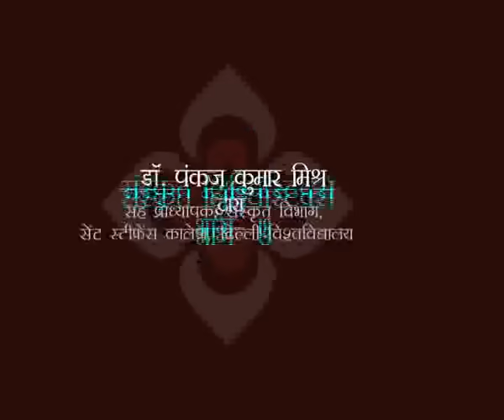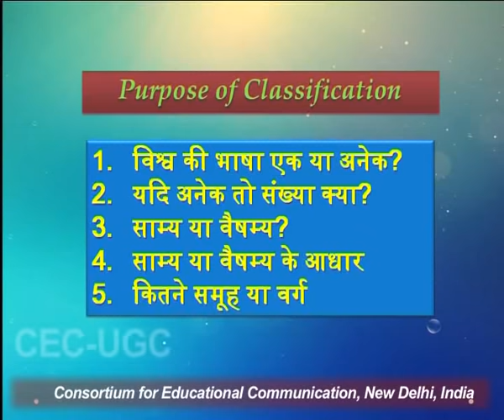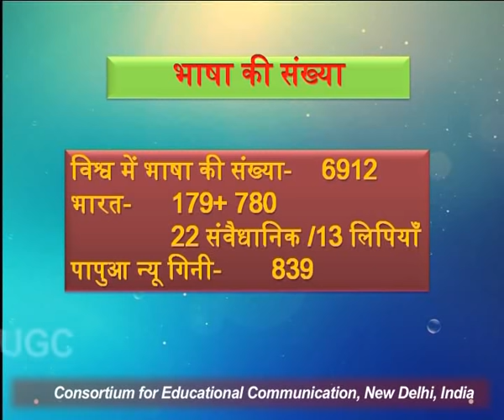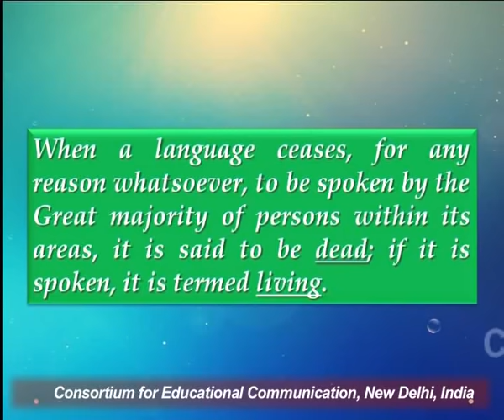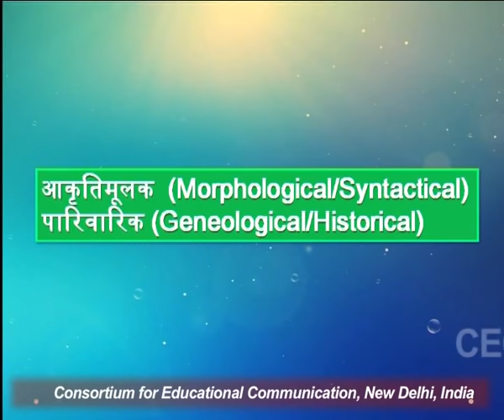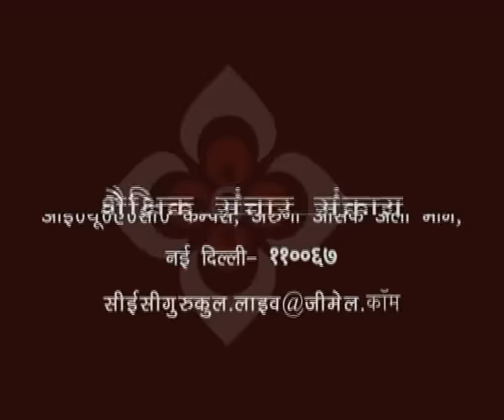संस्कृत भाषा विज्ञान - भाग ७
यह व्याख्यान संस्कृत भाषा विज्ञान - भाग ७ के बारे में बात करता है I